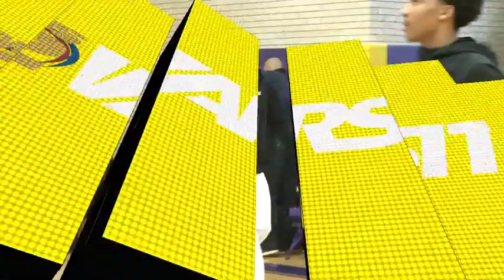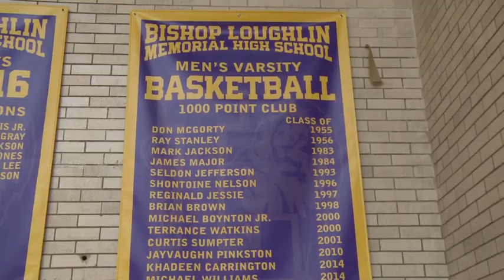Full Game: Bishop Loughlin 88, Christ The King 72 - boys basketball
Watch the full game broadcast of Bishop Loughlin's 88-72 boys basketball win over Christ the King from February 5, 2017, here.